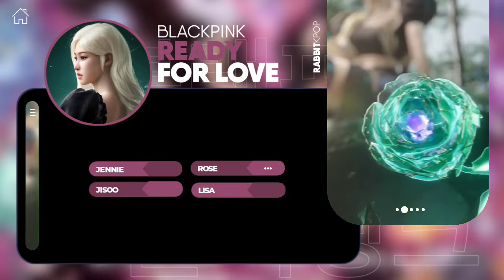BLACKPINK x PUBG MOBILE - 'Ready For Love' | Line Distribution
@BLACKPINK  x @PUBGMOBILE  - 'Ready For Love' | Line Distribution

ready for love lyrics
ready for love blackpink lyrics
ready for love blackpink
ready for love lyrics blackpink
블랙핑크
레디포러브
블랙핑크 가사
블랙핑크 레디포러브 가사
블랙핑크 레디포러브
레디포러브 가사
레디포러브 블랙핑크 가사
레디포러브 블랙핑크
레디포러브 가사 블랙핑크
블랙핑크 ready for love 가사
블랙핑크 ready for love
ready for love 가사
ready for love 블랙핑크 가사
ready for love 블랙핑크
ready for love 가사 블랙핑크
blackpink ready for love official
blackpink ready for love official audio
blackpink ready for love pubg
blackpink ready for love reaction
blackpink ready for love mv
blackpink ready for love live
blackpink ready for love dance
blackpink ready for love 1 hour
blackpink ready for love instrumental
blackpink ready for love hq
blackpink ready for love audio
blackpink ready for love line distribution
blackpink ready for love dance practice
blackpink ready for love karaoke
ready for love official
ready for love official audio
ready for love audio
ready for love pubg
ready for love line distribution
ready for love teaser
ready for love remix
ready for love dance
ready for love reaction
ready for love blackpink official
ready for love blackpink official audio
ready for love blackpink song
ready for love blackpink instrumental
ready for love blackpink pubg
ready for love blackpink reaction
ready for love blackpink line distribution
ready for love blackpink vietsub
ready for love blackpink 1 hour
ready for love blackpink live
ready for love blackpink dance
ready for love blackpink mv
ready for love blackpink karaoke
ready for love blackpink audio
blackpink pubg ready for love
blackpink pubg song
blackpink pubg live
pubg blackpink ready for love
pubg blackpink the virtual
pubg blackpink virtual concert
pubg blackpink
pubg blackpink song
pubg blackpink event
pubg blackpink collaboration
pubg blackpink 2022
pubg blackpink dance
pubg blackpink skin
blackpink the virtual pubg
blackpink the virtual 2022
blackpink virtual
blackpink virtual concert
blackpink virtual reality concert
the virtual blackpink
블랙핑크 ready for love 1시간
블랙핑크 ready for love 고음질
블랙핑크 ready for love 더쿠
블랙핑크 ready for love 공식 오디오
블랙핑크 ready for love 공식적인
블랙핑크 ready for love 오디오
블랙핑크 ready for love 공식
블랙핑크 ready for love 오피셜
블랙핑크 배틀그라운드
블랙핑크 배틀그라운드 라이브
블랙핑크 배틀그라운드 노래
배틀그라운드 블랙핑크
배틀그라운드 블랙핑크 노래
블랙핑크 배틀그라운드 ready for love
배틀그라운드 블랙핑크 ready for love
블랙핑크 the virtual
the virtual 블랙핑크
블랙핑크 the virtual 배틀그라운드
블랙핑크 레디포러브 1시간
블랙핑크 레디포러브 고음질
블랙핑크 레디포러브 더쿠
블랙핑크 배틀그라운드 레디포러브
배틀그라운드 블랙핑크 레디포러브
더버츄얼 블랙핑크
블랙핑크 더버츄얼 배틀그라운드
블랙핑크 신곡